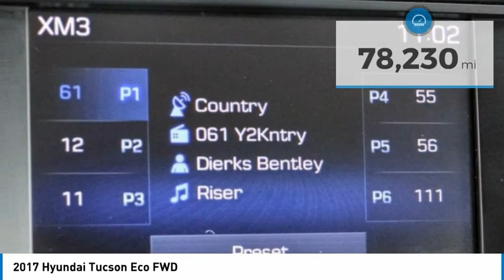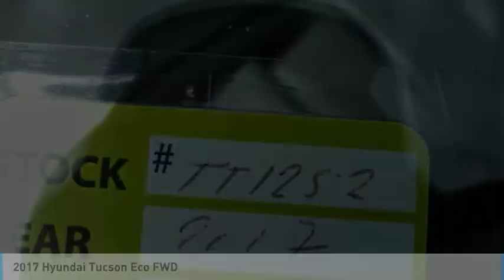2017 Hyundai Tucson TEMECULA MURRIETA MENIFEE HEMET CORONA ESCONDIDO TT1252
2017 Hyundai Tucson Eco FWD

Temecula Hyundai
27430 Ynez Rd.

TEMECULA HYUNDAI PROUDLY SERVING TEMECULA, MURRIETA, MENIFEE, HEMET, CORONA, ESCONDIDO, AND SURROUNDING SOUTHERN CALIFORNIA LOCATIONS. THIS BLUE 2017 Hyundai TUCSON IS EQUIPPED WITH A Engine: 1.6L GDI Turbo 4-Cylinder, AUTOMATIC TRANSMISSION, AND RECEIVES AN ESTIMATED 26 City/32 Hwy MPG. 2017 Hyundai TUCSON Eco FWD 26/32 City/Highway MPG Clean CARFAX. This Vehicle is Located at: Temecula Hyundai, 27430 Ynez Road, Temecula, California 92591. Dealer Installed accessories are optional and may be purchased for an additional charge.All prices subject to government fees and taxes, any finance charges, any dealer document preparation charge, and any emission testing charge.While we make every effort to ensure the data listed here is correct, there may be instances where some of the factory rebates, incentives, options or vehicle features may be listed incorrectly as we get data from multiple data sources. PLEASE MAKE SURE to confirm the details of this vehicle (such as what factory rebates you may or may not qualify for) with the dealer to ensure its accuracy. Dealer cannot be held liable for data that is listed incorrectly. For In-Transit Inventory, any date of arrival is estimated and the actual date of delivery may vary due to circumstances beyond Hyundai and Temecula Hyundai's control. Please contact Temecula Hyundai for availability details. Stock #: TT1252 | VIN: KM8J33A20HU325101 | 2017 Hyundai Tucson Eco FWD AIR CONDITIONING SECURITY SYSTEM ALLOY WHEELS Temecula Hyundai FOR DRIVERS IN THE GREATER TEMECULA, MURRIETA, MENIFEE, HEMET, CORONA AND ESCONDIDO AREAS, YOUR SOURCE FOR INCREDIBLE HYUNDAI MODELS IS TEMECULA HYUNDAI 27430 YNEZ RD TEMECULA, CA 92591